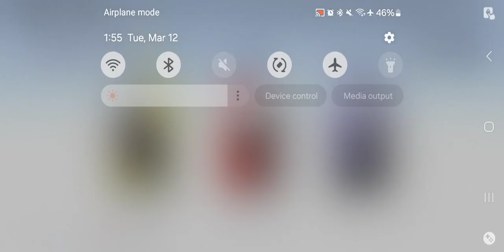Punishing Gray Raven - Phantom Pain Cage Vs Rosetta Test & Elite Difficulty Mar 12 2024